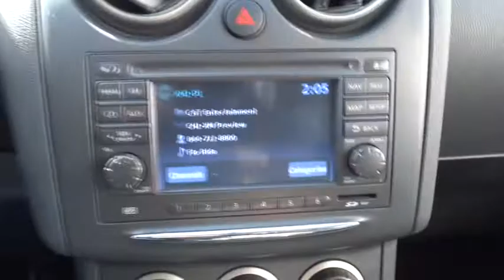2012 Nissan Rogue Yonkers, Bronx, New York City, Westchester, Queens, NY 369182YA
2012 Nissan Rogue

1716 Central Park Ave.